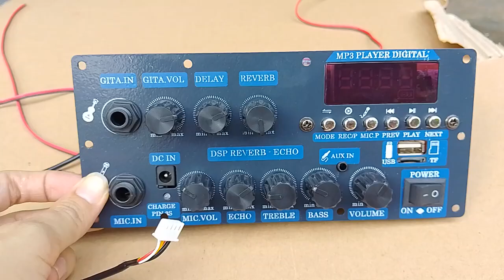Mạch loa kéo Reverb 2 kênh dùng pin 18650 kích thước 8 5x19cm